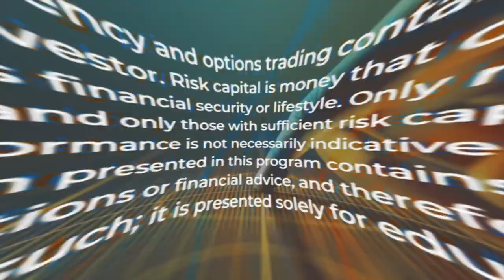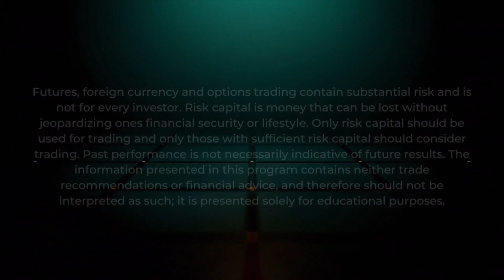What is Going on with Oil and Gas? W/ Aziz Sapphire, Josh Young and Shubham Garg!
6–28-23 Place Your Trades Live Twitter Spaces

It's Wednesday - and you know what that means. ChiGrl has lined up another panel of industry experts for a discussion on Twitter Spaces. Today's discussion is all about Oil and Gas with special guests Aziz Sapphire, Josh Young and Shubham Garg.

To start trading daily options with us from Tradovate go and sign up!!

Futures, foreign currency and options trading contain substantial risk and is not for every investor. Risk capital is money that can be lost without jeopardizing ones financial security or lifestyle. Only risk capital should be used for trading and only those with sufficient risk capital should consider trading. Past performance is not necessarily indicative of future results.